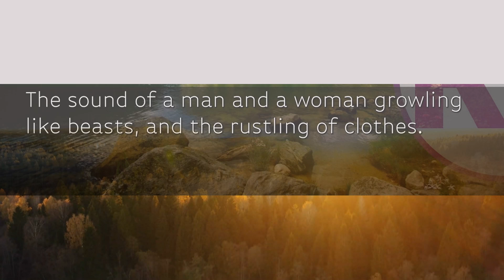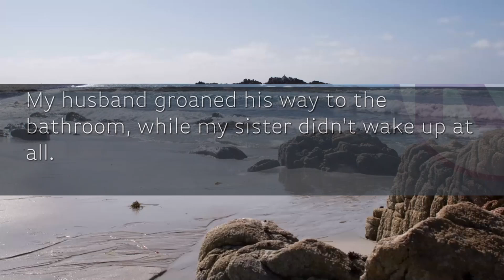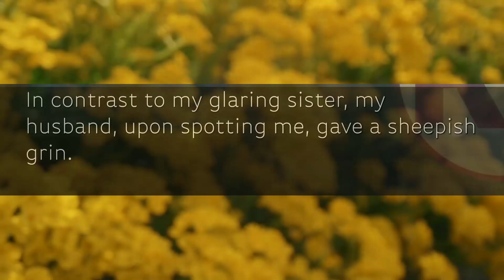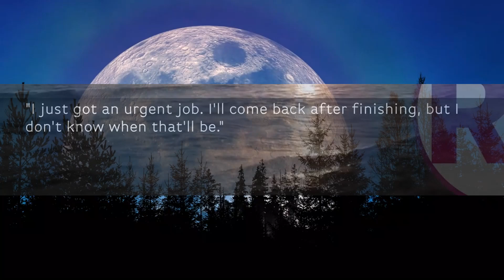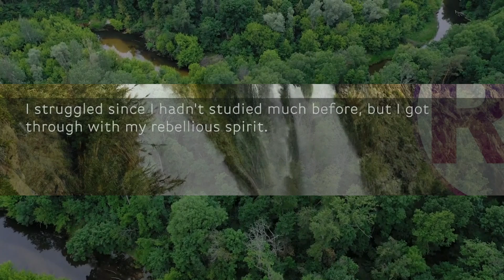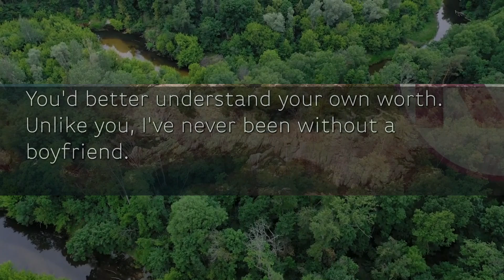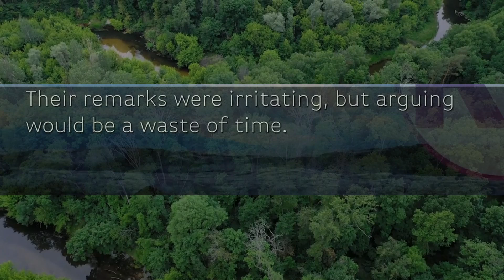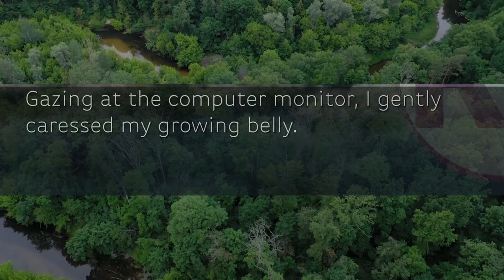【Compilation】My husband was cheating with my sis in the detached part of my parents' house.